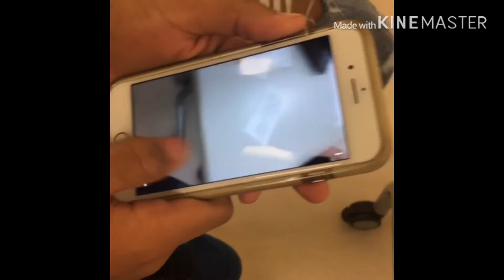New movie maker